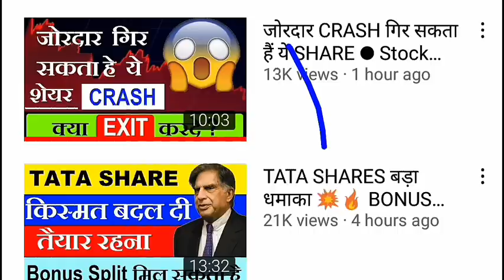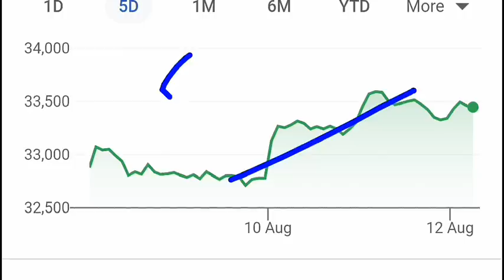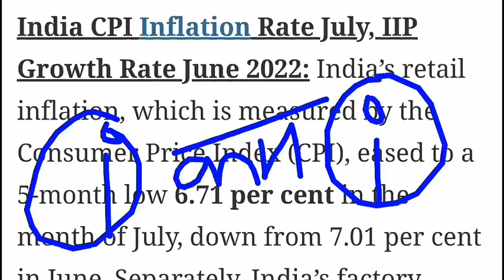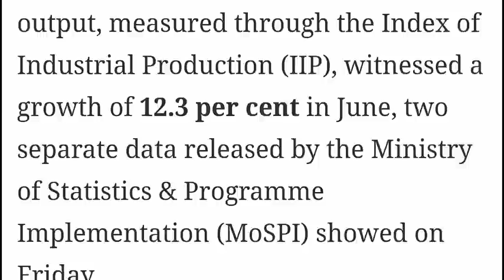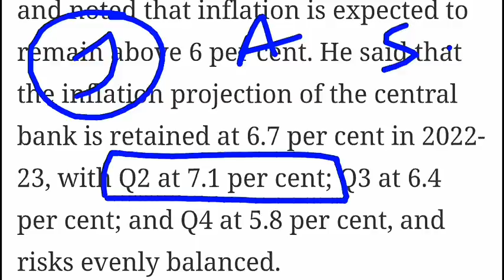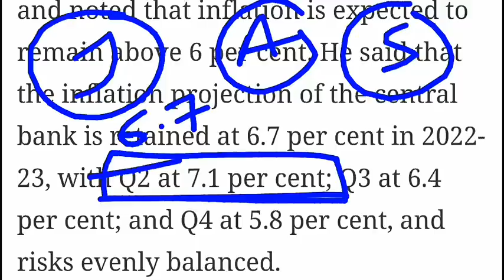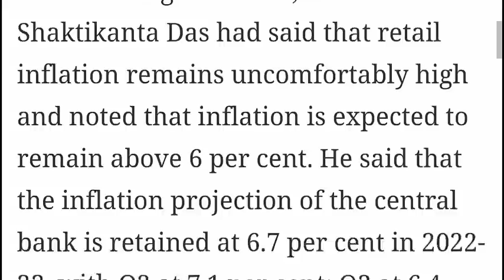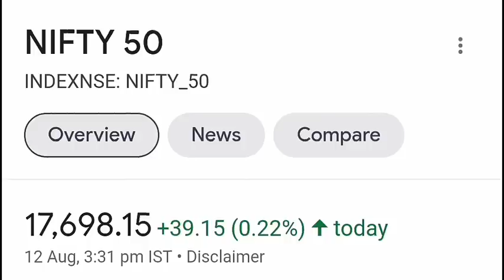भारत ने पूरी दुनिया को चौका दिया 😱😱😱😱| Stock Market में लगेगी आग 🔥| India CPI Inflation News | SMKC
🔴 LIC Q1 Result⚫ YES BANK⚫ WIPRO⚫ TRIDENT⚫ PAYTM⚫ INFO EDGE⚫ DIVIS LAB⚫ BLACK ROSE⚫HAL⚫ LIC SHARE

TOPIC COVERED :

stock market recommandations
Basics of Stock Market For Beginners Lecture 1 by CA
Stock market for beginners Hindi
india news
india latest news
india stock market news
india stock market latest news
india inflation news
india inflation data
india inflation data news
india cpi inflation news
india cpi inflation latest news
india cpi inflation july news
india july cpi inflation news
india iip news
india inflation
rbi
rbi rate hike
repo rate
repo rate news
smkc
latest stock market news
inflation news
usa inflation
us inflation news
england inflation news
dow jones
nse
Basics of Fundamental Analysis
smkc
fiis
fpis
ffis fpis
fiis data
fpis data
foreign investors data
MUTUAL FUND
NIFTY50
inflation news
rate hike news
interest rate news
dow

ty :)